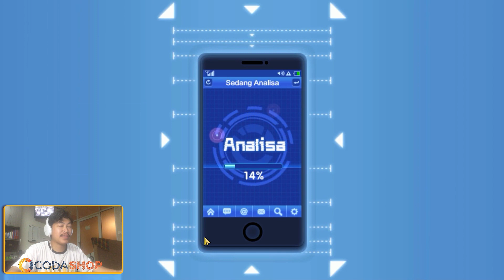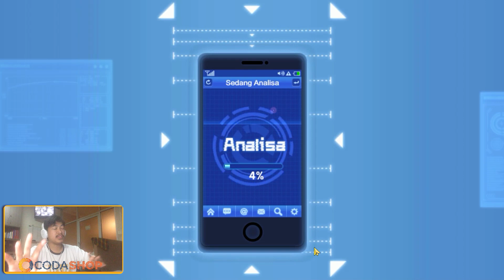🔥🔥GIFT KODE BARU LAGI!! REEDEM SEKARANG DAN GACHA UNTUK ALIEN - ONE PUNCH MAN: The Strongest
Halo semua, ONE PUNCH MAN The Strongest akhirnya rilis di Playstore Indonesia. . YO GACHA GACHA!!

Language : English, Indonesia
Internet : Yes
Game Size : 1,3 GB
Emulator : Mumu

OPM GLOBAL SERVER 028